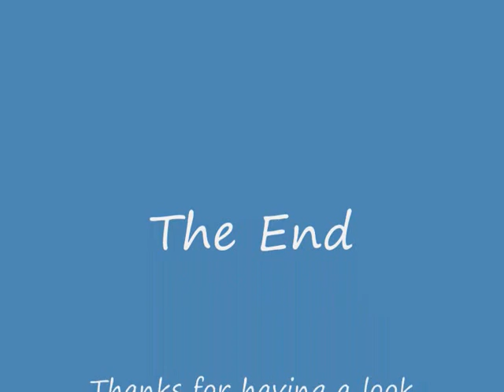Rodeo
Five drawings of rodeo action. All done with graphite on paper.